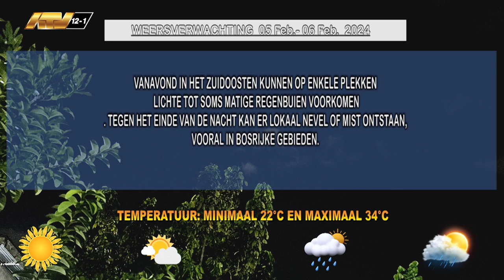05 02 2024 Weersverwachting 05 – 06 februari ’24